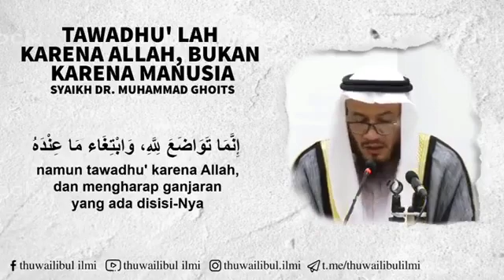[TAWADHU' LAH KARENA ALLAH, BUKAN KARENA MANUSIA]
Foto profil thuwailibul.ilmi
thuwailibul.ilmi
[TAWADHU' LAH KARENA ALLAH, BUKAN KARENA MANUSIA] (Cuman 50 DETIK)
👤 Syaikh Dr. Muhammad Ghoits -rahimahullah-